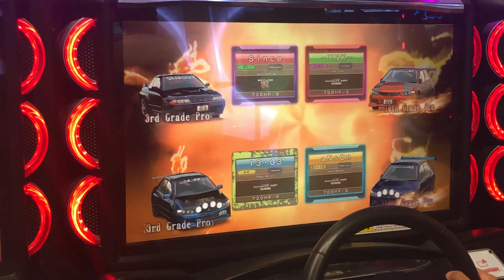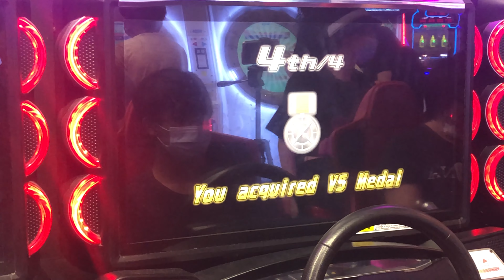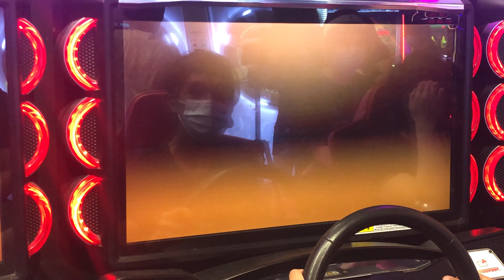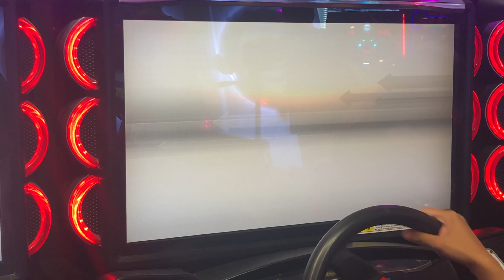WMMT6RR 2v2 - @Nath(13-03), Since VS aNsOn, -YNK- Set 1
Going up against LC 😅

Thanks to Patty and GYE for setting up a meet at southland :D had so much fun doing 2v2. Sorry about the slamming in the video... couldn't avoid it :))

Venue: Totally Games Southland

Timestamps:
00:00 - C1
04:32 - Yokohane
08:54 - Osaka
13:24 - Fukuoka